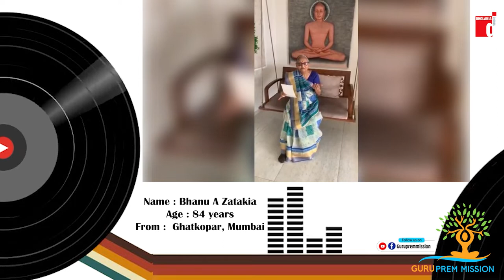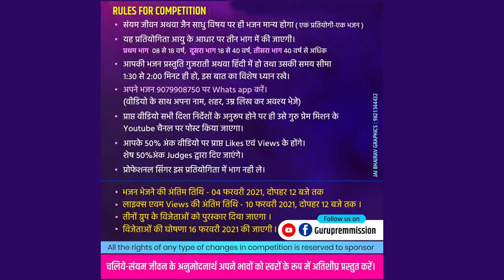NO 051 - Bhanu A Zatakia